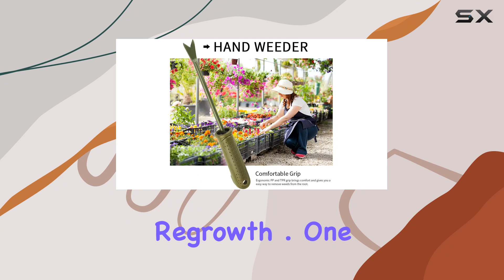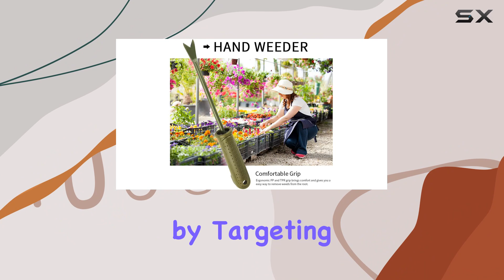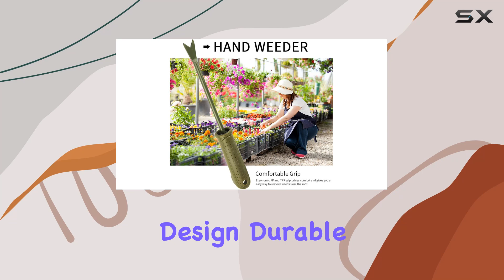Garden Weed Puller Tool Hand Weeder - Best Weeding Tool for Deeper Digging and Weed Removal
0:00 Intro
0:06 Review

Things that we mentioned in this video:
Garden Weed Puller Tool : B09KY2TZY5